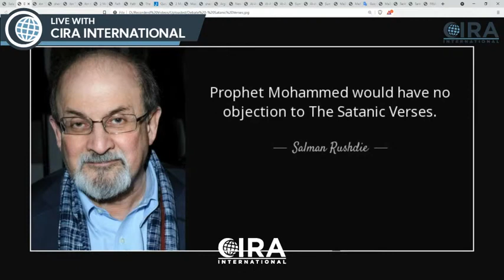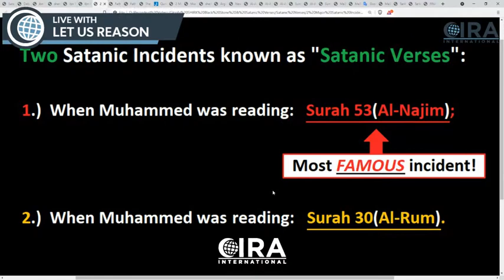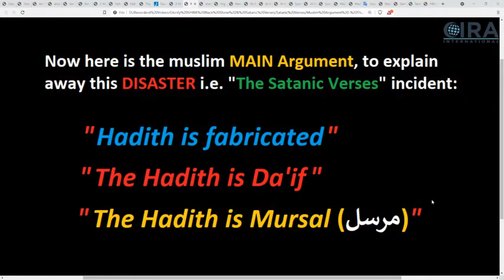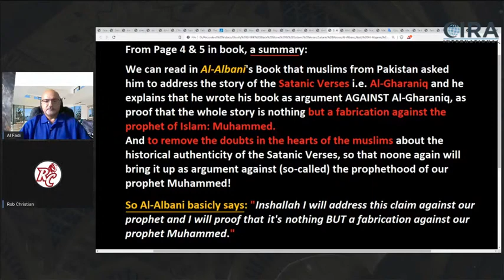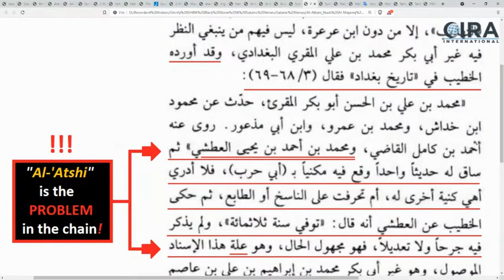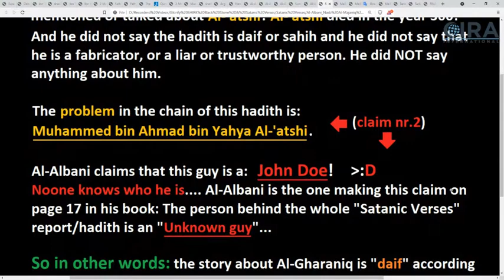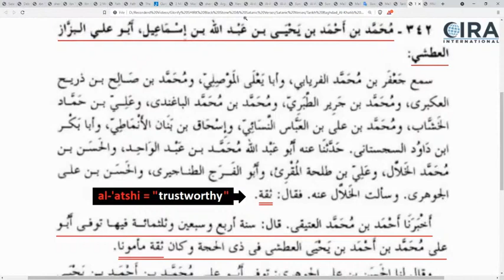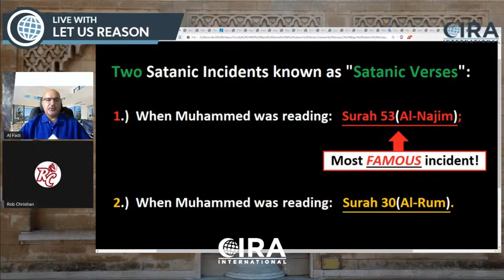Is the Satanic Verses An Authentic Story a Livestream with Rob Christi